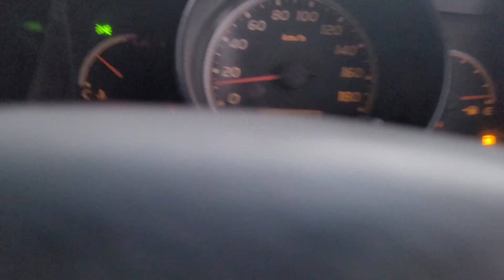on the road @mahi mahiu